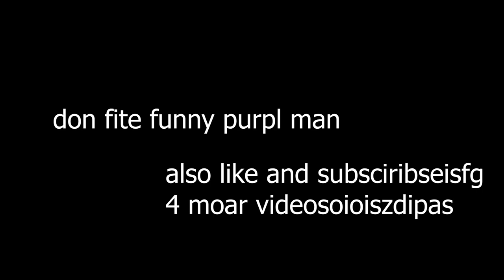[YBA] Joe Vs Kira in a nutshell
cursed platinum: the warudo